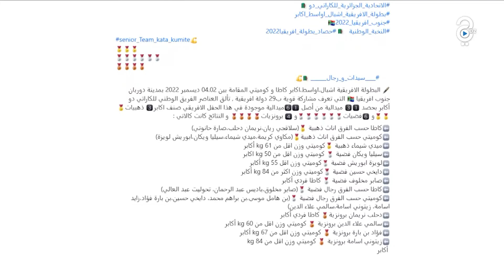المنتخب الوطني للكاراتي دو يختتم مشواره في البطولة الإفريقية